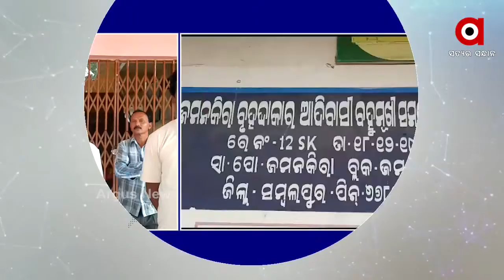BIG_BREAKING : ମଣ୍ଡି ଆଗରେ ଚାଷୀଙ୍କ ଧାରଣା